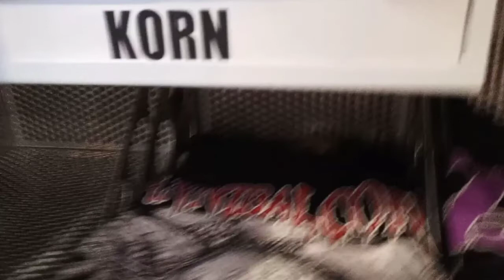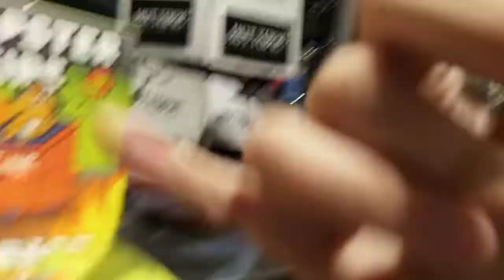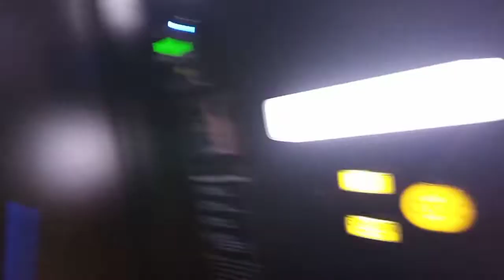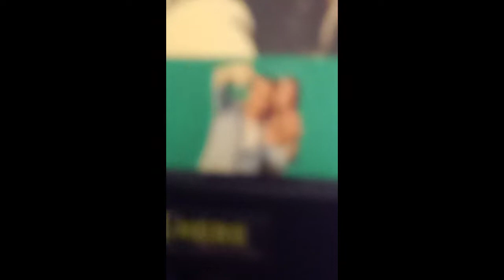Saihara and Kokichi go to the mall || Danganronpa v3 cosplay 🥱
Pls don't ship us 🕺
Shuichis tiktok is karlnap_cos